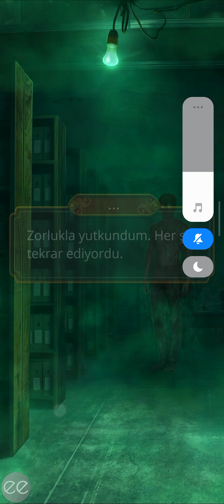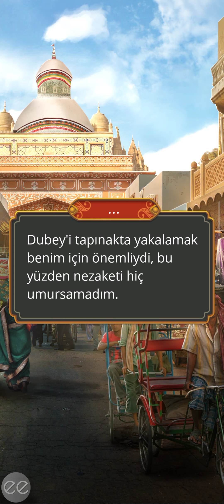🐍[Amrit Rotası] Kali Karanlığın Sesi 2. Sezon 2. Bölüm | Romantizm Kulübü